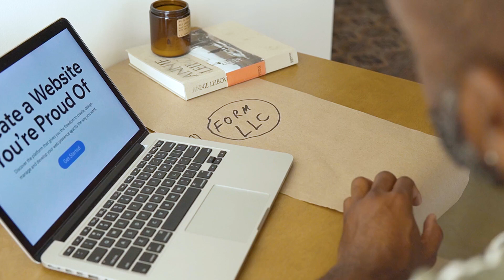Website Developers Inon